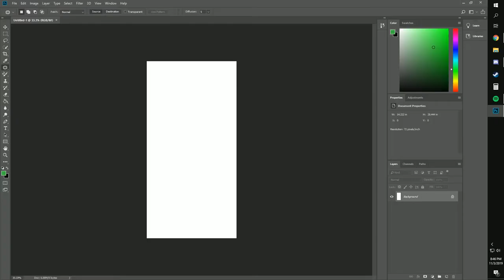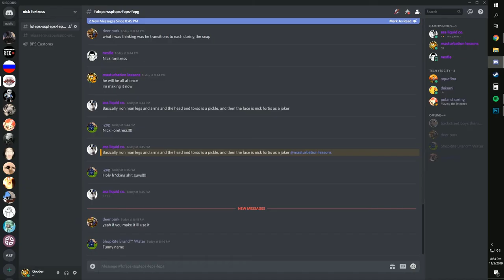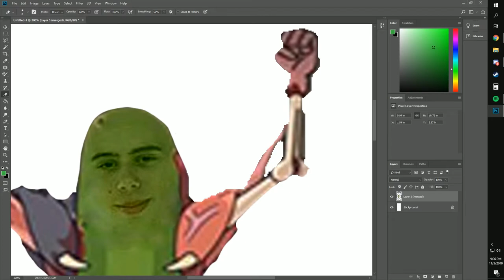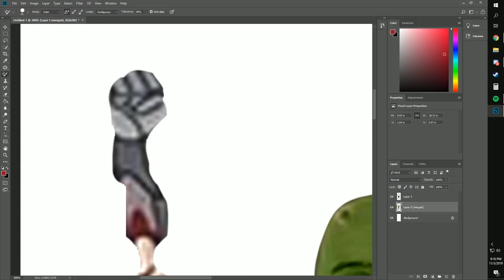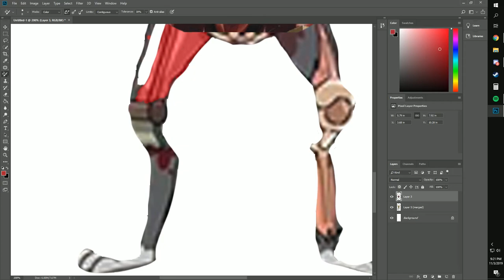Creating A Better Nick Fortis